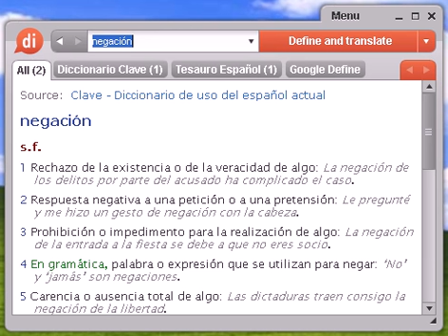Definición de negación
negación, diccionario, define, definir, significado, español, castellano, Dixio, negaciones